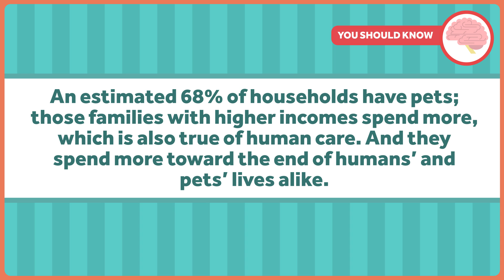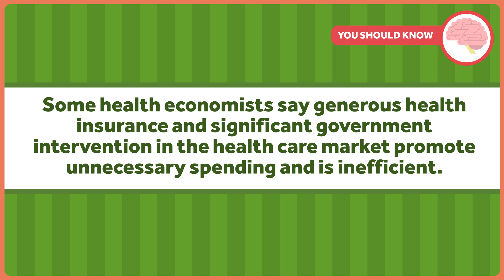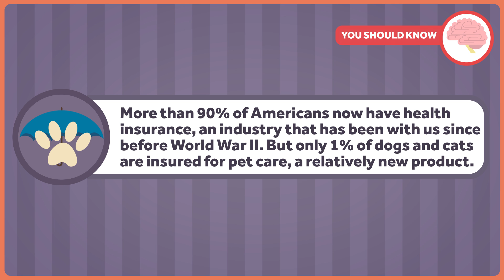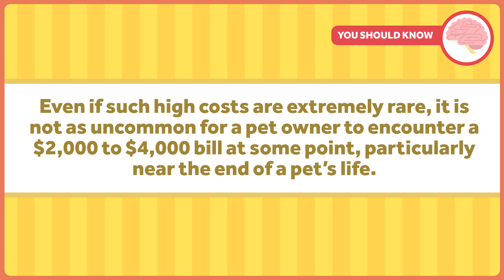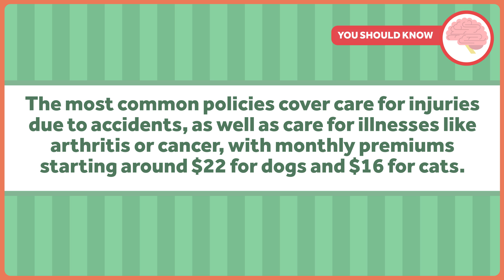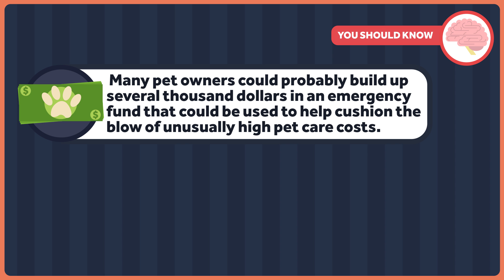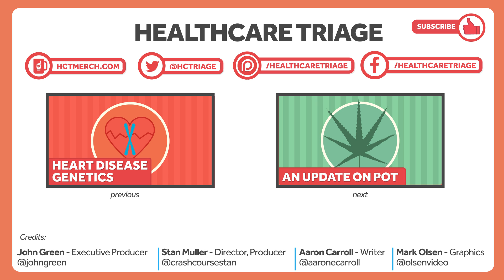Rising Pet Care Costs Might Tell Us Something about Human Health Care Costs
In almost every year since the 1960s, health care spending has grown at least as fast as the overall economy, and often much faster. Health economists have long debated why.

Strange as it may sound, how we care for our pets offers some answers. That's the topic of this week's Healthcare Triage.
This episode was adapted from a column friend-of-the-show Austin Frakt wrote for the Upshot. Links to resources and further reading can be found there